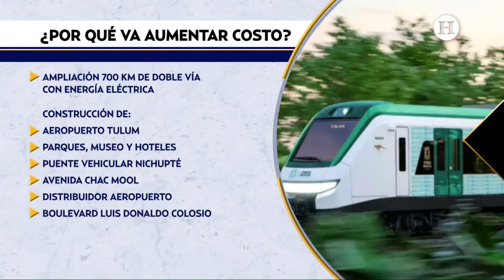Tren Maya triplicará su costo por construcción de aeropuerto de Tulum, parques, museos y hoteles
El tramo 4 del Tren Maya que va de Izamal a Cancún Quintana Roo a lo largo de 329 kilómetros de vía doble y electrificada. Se permitirá descender en tres estaciones: Chichen Itzá, Valladolid y Cancún Aeropuerto. Tendrá además dos paraderos llamados Nuevo Xcán y Leona Vicario, así se dio a conocer Javier May Rodríguez, director general del Fondo Nacional de Fomento al Turismo (Fonatur) durante la conferencia matutina del presidente Andrés Manuel López Obrador.